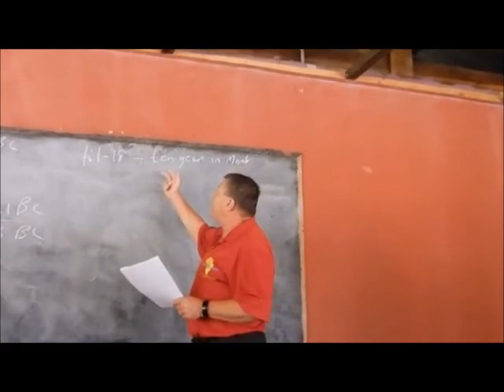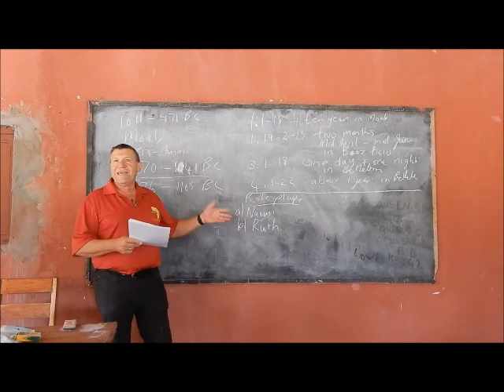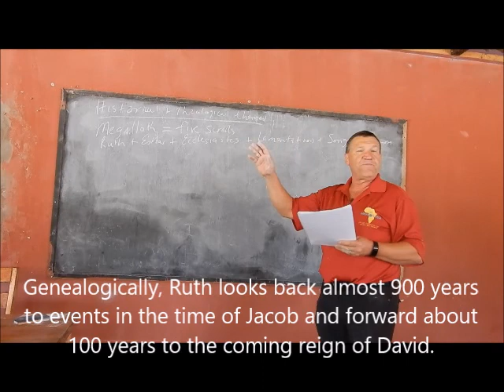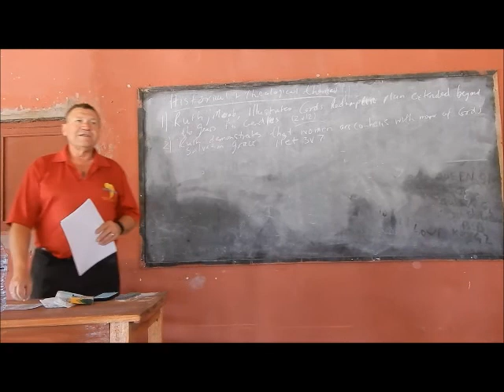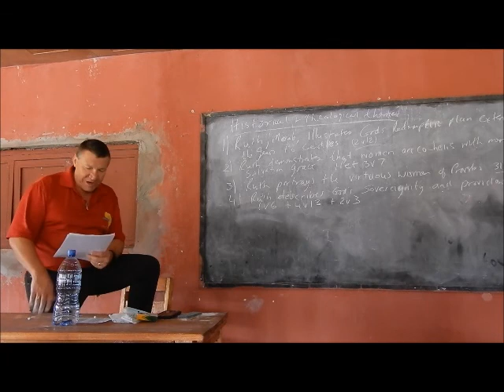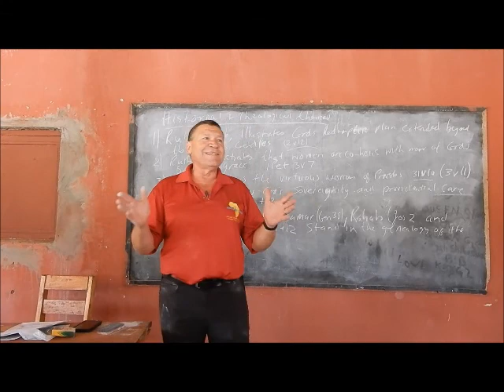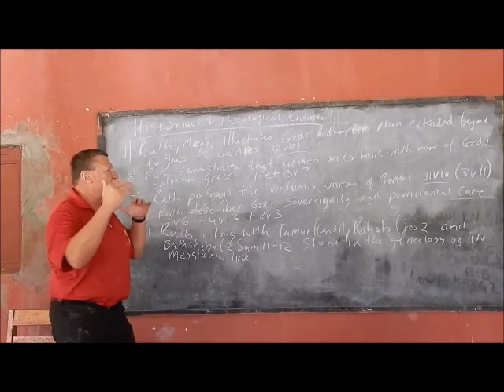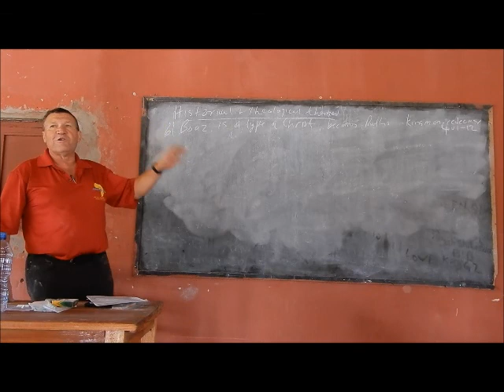Ruth Part 2 - Dr. Andre Delport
Ruth Part 2 - (Historical and Theological Themes) Lecture by Dr. Andre Delport, Hands on Africa Theological Seminary, Zambia January 2022